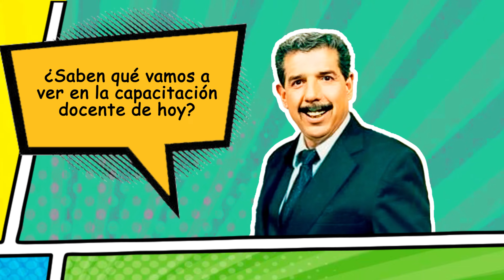Teaser oficial - Se viene algo nuevo en EcoAula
🤭 Una nueva propuesta está llegando a Ecoaula Digital, nuestra plataforma de contenidos educativos gratuitos. ¿Te animas a adivinar de qué se trata?😉